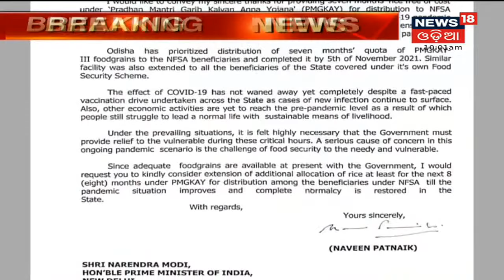Odisha CM Urges PM Modi For Additional Rice Under PMGKAY For 8 More Months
ପ୍ରଧାନମନ୍ତ୍ରୀ Narendra Modiଙ୍କୁ PMGKAYରେ Odishaକୁ ଚାଉଳ ଯୋଗାଇବା ପାଇଁ ଚିଠି ଲେଖିଲେ ମୁଖ୍ୟମନ୍ତ୍ରୀ Naveen Patnaik I କୋଭିଡ ଯୋଗୁ ଲୋକଙ୍କ ଜୀବିକା ସ୍ଵାଭିବକ ହୋଇନି ବୋଲି ଦର୍ଶାଇଲେ ନବୀନ Naveen I 21st Nov 2021